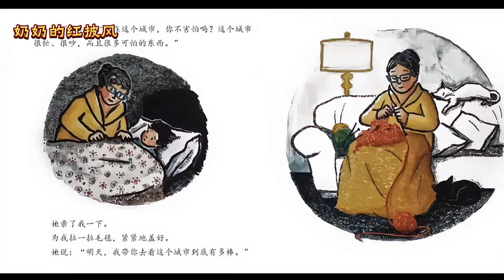《奶奶的红披风》儿童晚安故事|有声绘本故事|幼儿睡前故事Chinese Audio Picture Book